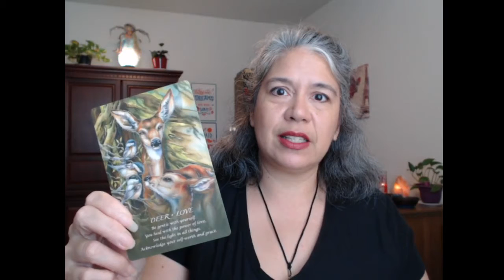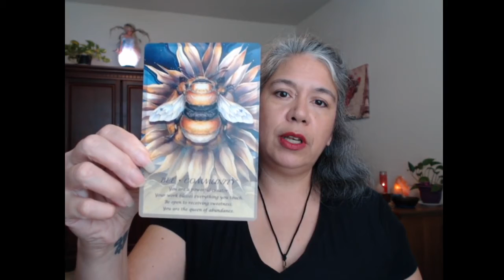See Yourself Through the Vision of Spirit: Koffee Klatch With Spirit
A Happy Hump Day to you! I did this video earlier as a Live but discovered that the sound was off. So, I redid it. I'm hoping that Friday's edition goes better!

Today's message was all about seeing ourselves through the vision of Spirit. We are exactly who we are meant to be in this moment. As such, we are asked to love ourselves and have compassion for ourselves, even if our Ego - our conditioned, human self - finds fault with us. The challenges in our lives do have a purpose, even if they SUCK to go through. Just know that you ARE LOVED and you are NEVER ALONE.

Would you like to schedule a private Intuitive Session with Dawna?

About Dawna:

As an intuitive, energetic healer, and “Mistress of the Woo”, Dawna uses her spiritual gifts, creativity, and 20+ years’ experience in personal and spiritual development to help others create greater health, happiness, and harmony in their lives.

In addition, she is an Angel Communicator, Angelic Healing Practitioner, Reiki practitioner, and Master/Teacher, Animal Reiki Practitioner, and Certified Life Coach.